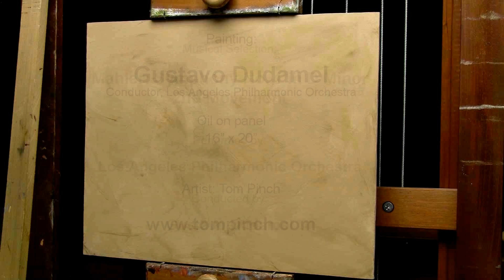Tom Pinch: Oil Painting "Gustavo Dudamel"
Time-lapse unedited video of alla prima (one painting session) oil figure painting of Los Angeles Philharmonic Orchestra conductor Gustavo Dudamel.